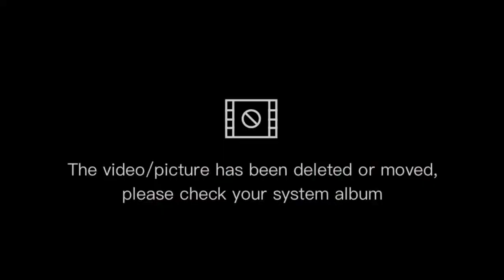Marilaque - Infanta Quezon | Food and Coffe trip